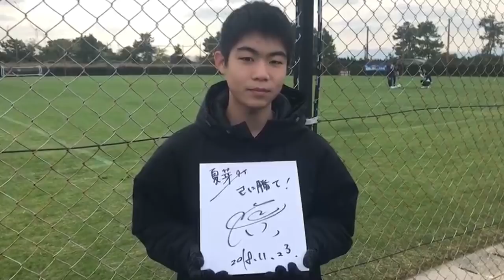岩下選手から闘魂注入！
9月に実施したグルメ祭りシールラリー当選賞品『選手ふれあいイベント』